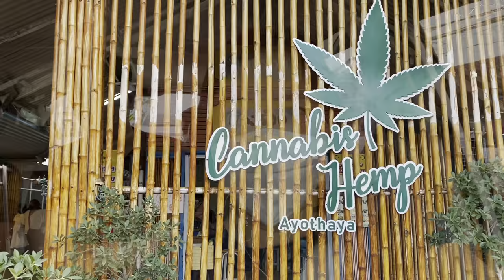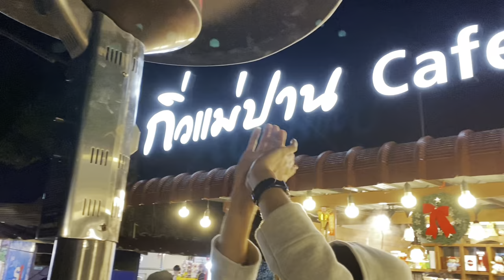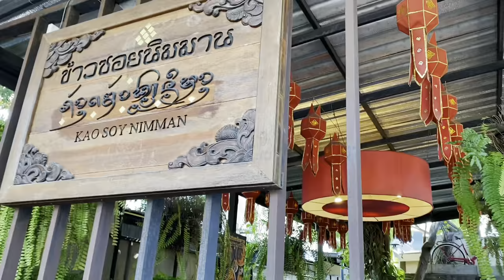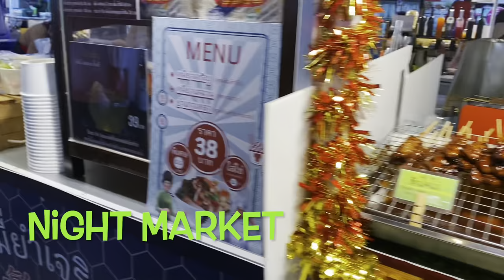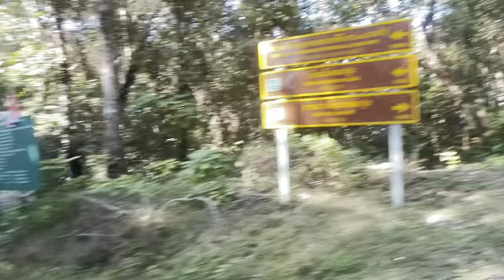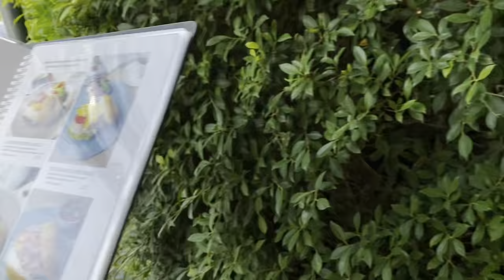Road trip from Bangkok to Chiangmai 2021